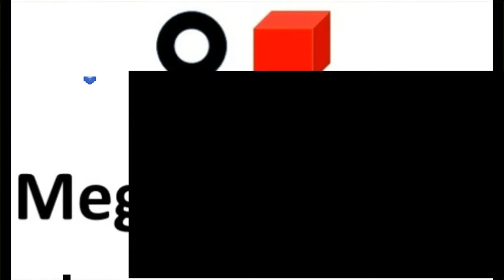THE LAST OF US #21 A FÚRIA DE JOEL E ELLIE.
sejam bem vindos ao mega gameplay, eu sou Fernando Rodrigo.
não resisti e tive que compartilha com vocês essa gameplay fantástico que gosto muito. meu game favorito!

se vc já conhece esse game então venha matar a saudades aqui. revendo partes favoritas do game, e se  você está conhecendo agora esse game então aproveite e descubra esse fantástico game.

se inscreva no canal  para não perder mais nenhum vídeo sobre o game, mas antes tenho 2 vídeos que fiz antes da gameplay,  um é explicando como a infecção do fungo cordyceps é no game e na vida real e o outro como os humanos infectados agem no game, níveis da infecção,  aparência e muito mais